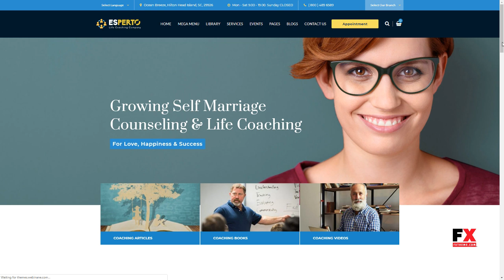Esperto - A Consultancy and Coaching WordPress Theme Grahame Ard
Columns 3

 Documentation Unrated

 Layout Responsive

 Tags coach, coaching, consultant, counseling, course management, gutenberg, personal development, personal website, psychiatrist, psychologist, service, therapist, therapy, trainer, visual composer